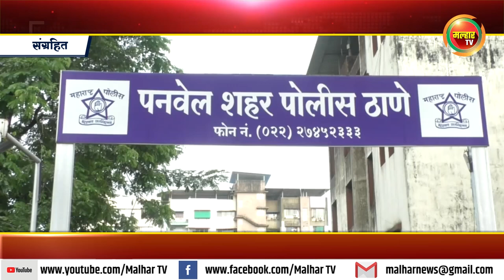महाराष्ट्र पोलीस दलामध्ये एक कमी साडेचारशे वरिष्ठ पोलीस निरीक्षकांच्या बदल्या !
Malhar Tv News | महाराष्ट्र पोलीस दलामध्ये एक कमी साडेचारशे वरिष्ठ पोलीस निरीक्षकांच्या बदल्या करण्यात आल्या आहेत. त्यामध्ये नवी मुंबईतील 14 अधिकाऱ्यांचा समावेश आहे. स्मिता जाधव, विजय कादबाने, संदिपान शिंदे यांचा कार्यकाळ संपल्याने त्यांना गृह विभागाने ठाणे शहरात काम करण्याची संधी दिली आहे. तर शत्रुघ्न माळी यांची रायगडला बदली करण्यात आले आहे.